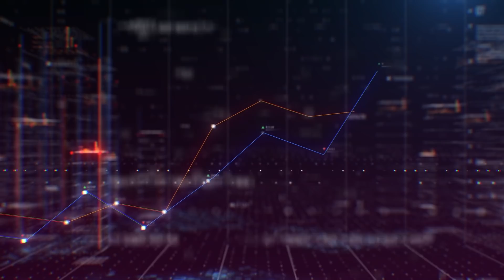Carlsen-Morozevich: una Blitz all'Ultimo Sangue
Prendiamo questa Blitz giocata nel 2021 e cerchiamo di capire i pensieri che stavano dietro a queste velocissime mosse fatte dai due campioni.